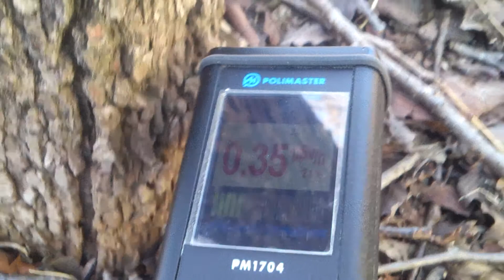計測日2014年1月6日 茨城県日立市 十王パノラマ公園②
場所

2011年から個人で各地の放射線量の計測や撮影をしています。